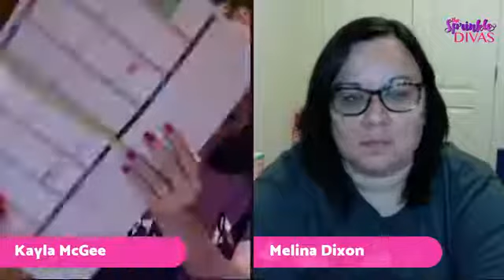Balancing Responsibilities & Your Direct Sales Business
In this video Melina and Kayla share a little about how they work their direct sales business around their other responsibilities.

For more info on the Pink Zebra business opportunity